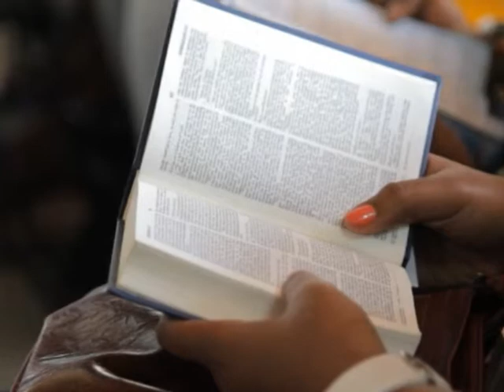The Gospel by Pastor Christian Lwanda 2nd February 2014 12noon